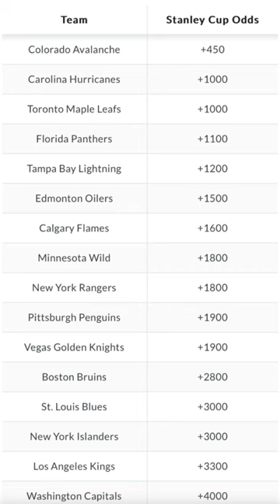NHL STANLEY CUP DARK HORSES😱